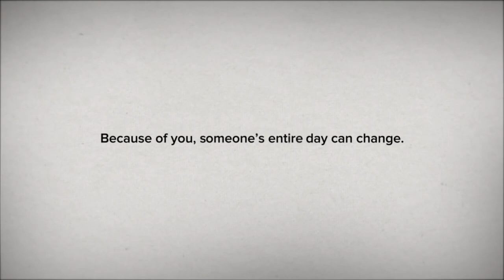BHS Hockey vs Pope John Paul II 1-5-19